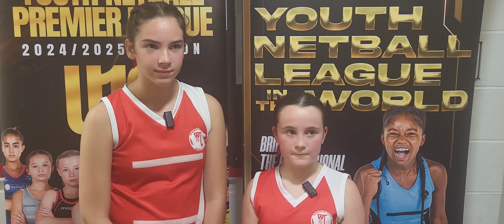WE COULDN'T BRING THE BALL DOWN THE COURT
ENG U12 YNPL Northern Conference 2024/25
Round 1 - Interviews

Warrington NC (6) Vs Oldham Owls (49)
Warrington NC (19) Vs Wyre NC (27)

Start your international career with us here at ENG - Battle of Britain

Improve your game and participate in one of our Academy Sessions this half term.